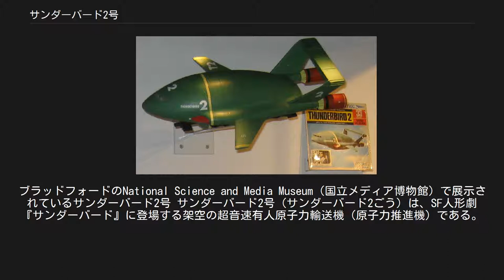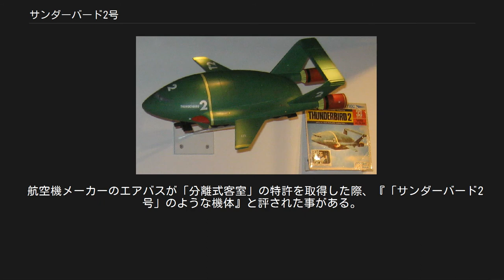サンダーバード2号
ブラッドフォードのNational Science and Media Museum（国立メディア博物館）で展示されているサンダーバード2号 サンダーバード2号（サンダーバード2ごう）は、SF人形劇『サンダーバード』に登場する架空の超音速有人原子力輸送機（原子力推進機）である。
メインパイロットは、トレーシー一家の三男バージル・トレーシー。
機体色は濃緑色がベース。
 作品に登場する多くのメカの中でもジェットモグラと双璧を成すほどに人気が高く、日本国内でも多くのグッズの商品化が行われた。
 救助活動に必要な装備を輸送する為の大型輸送機。
先行発進したサンダーバード1号等の指令により、カテゴリー別に必要装備、機材をあらかじめ搭載したコンテナポッドを発進時に適宜換装することで、出動時間を短縮している。
 機体自体が揚力を生み出すリフティングボディと、安定揚力を得る為の前進翼、VTOL機能を採用。
ただし、リフティングボディは後付設定であるため、コンテナを外して胴体に大きな穴が開いた状態でも問題なく飛行している。
 巨大機、高重量ながら高速、安定飛行を実現する。
なおコンテナポッドを外した状態でも飛行可能である。
設定上の大きさは全長、全幅、全高ともに実在する巨大機のボーイング747に非常に近く数メートル異なるだけである。
が、実在の飛行機とは比べ物にならないほど胴体が太く、相対的に翼は小さい。
そのためリフティングボディと言う設定が後付された。
 本機には輸送機としての機能だけでなく、救助活動拠点の為の様々な設備が搭載されている。
 その他、護衛用のミサイルポッド（コクピット後部上面）、周囲監視用のビデオカメラ（機首）、ワイヤーガン、ウィンチ式耐熱救助用ケージ、電磁式捕獲クレーン（以上コクピット下部）等が装備されている。
これらを活用する事で、同機自体を用いた救助活動を行う場合もある。
さらに劇場版「サンダーバード6号」では、コクピット下からマシンガンを出し、敵アジトを跡形もなく破壊した。
 本機の一番の特徴は、換装可能なコンテナポッドである。
コンテナポッドの底面にはドラム缶のような滑走用の車輪が配されており、発進時の移動はこれを使用する。
 コンテナポッドは使用用途、搭載機材やメカニックごとに6つのポッドがあらかじめ準備されており、カテゴリーごとにナンバリングされている。
 これらのコンテナポッドは、本機に電磁式にロックされ、現場まで輸送される。
 発進前の換装および現場陸上での展開の際には伸縮式の着陸脚が伸びる事で機体をリフトアップする。
水上では一定高度からそのまま投下する事もある（番組初期。中期以降は2号が海面近くまで降下してから投下していた。なお水上からの回収は映像化されていない）。
 リフトアップ後はコンテナ前面の扉が傾倒する事で、コンテナ内のメカニックの発進スロープを兼ねる。
なおナンバー4を除き、扉は後面にもある。
 国際救助隊本部（トレーシー島）からは、偽装された小型飛行機用の滑走路と隠蔽式の発射台を使用して発進。
 以上の複雑な行程を約2分以内に完了する。
 機体全体が丸みを帯び、左右インテークや後部ノズルが一体化し、主翼の位置が後ろになっている。
また、コンテナは複数の小さなものをまとめて搭載する。
 格納庫から出る時は自走せず、2号本体と同色のトレーラーに載ってカタパルトまで移動する。
その際ヤシの木は同時ではなく個別に倒れる。
発進位置でトレーラーを固定、以降はオリジナル版と同様となる。
 大型輸送機。
操縦者の左腕のコントローラーにより外部からの無線操縦が可能であり、天井部のハッチが手動で楽に開閉できる構造であるため、輸送だけでなく救助活動にも活用される。
落雷等で操縦不能に陥った際は、コンテナ内のポッドモジュールのコアを予備操縦系統として使える。
水上から4番コンテナを回収する際にはワイヤーを使用する（このワイヤーは、重量物吊り上げにも使用される）。
形状的には機体側部吸気口から尾翼付根迄の推進機構部が角張った物になっている。
 なお旧作で明示されなかった格納庫内のコンテナ間隔調整機構は廃止され、その代りに本機の主翼を上方に折り畳む機能が追加された。
又偽装滑走路のヤシの木は路面自体に真の滑走路を隠匿する機能が付加された為に路面ごと外側に展開する。
発進定位置で滑走停止して折り畳んでいた主翼を水平位置に展開し、以後は旧作と同様の発進シークエンスとなる。
 航空機メーカーのエアバスが「分離式客室」の特許を...